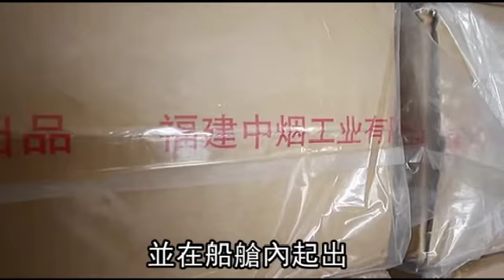菸價漲 漁船查獲千萬走私菸 - 蘋果日報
【動新聞╱宜蘭報導】菸價漲，走私猖狂！宜蘭縣頭城籍金得勝26號漁船，昨日清晨在東澳外海遭蘇澳海巡隊查獲，船上私運336箱市價逾千萬元的未稅私菸昨包括船長、船員共5人與涉案漁船遭海巡隊查扣，訊後依《菸酒管理法》移送，海巡隊將追查私菸來源與幕後集團。